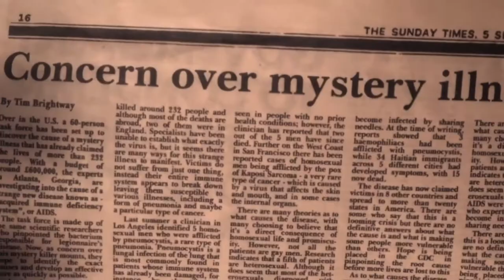Sam Cook In An Interview With Jill Nalder | Local TV Edition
The Local TV Edition of Sam’s interview with It’s A Sin actress, Jill Nalder.